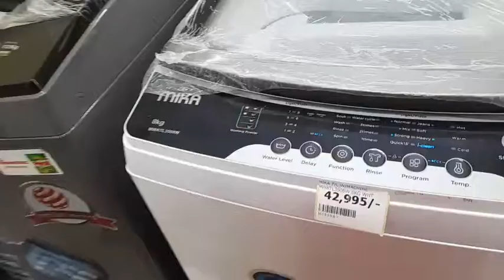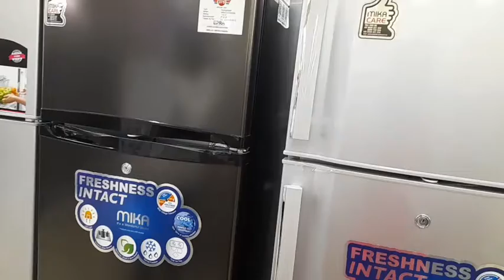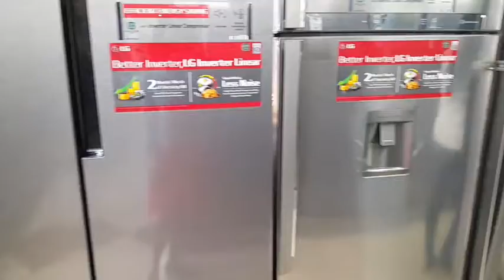SHOPPING HAUL FRIDGES,WASHING MACHINE &HOME APPLIANCES IN NAIROBI